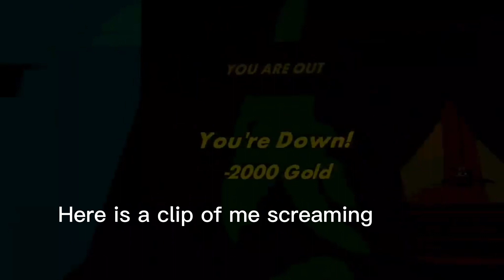There is a ton of screaming in this video (rec room)